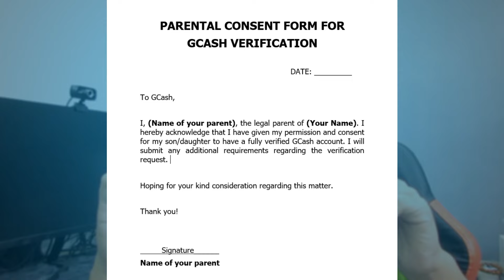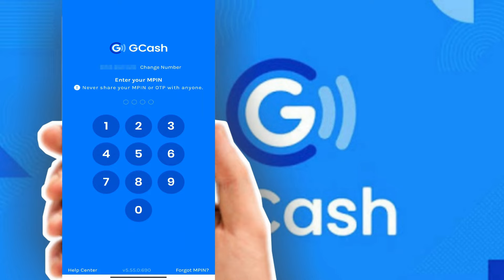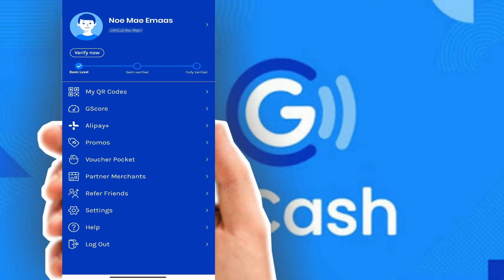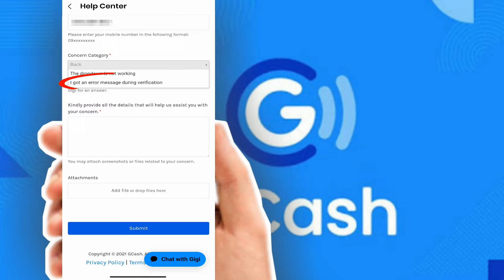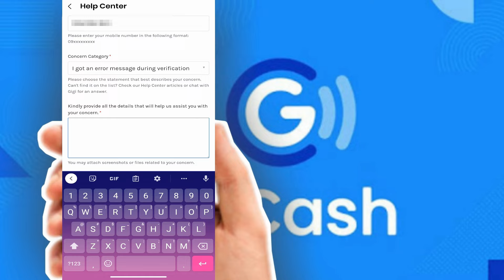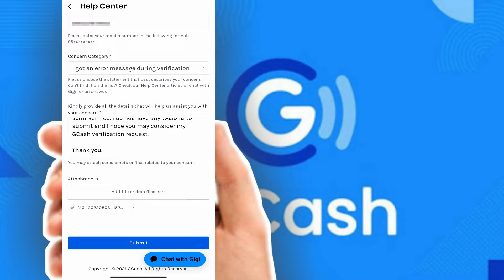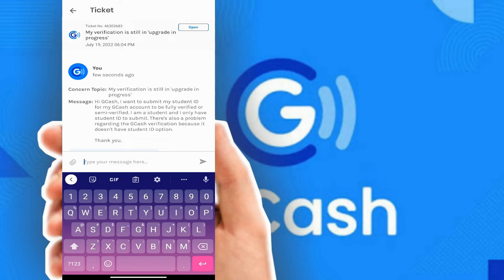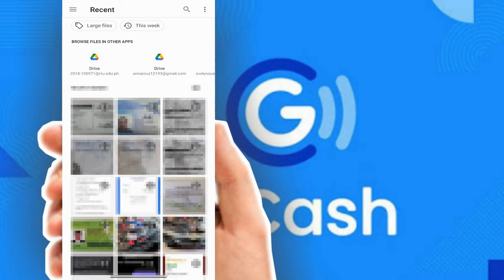HOW TO FULLY VERIFY GCASH WITHOUT USING ID? PAANO MAG-FULLY VERIFY NG GCASH KAHIT WALANG VALID ID?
Wala kang VALID ID pero gusto mo maverified ang GCash Account mo?
By just using Parent Consent ay pwede na mafully verified ang Gcash mo.

This video is for those who wants to verify their GCash account without using any Valid ID.
Kindly follow the steps to get fully verified.